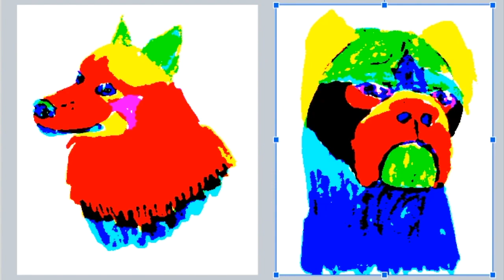color dogs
I made some colorful doggos, with some photo-editing.
For school, maybe, probably.

Update on MAP stuff:
I am SUPER busy with school, and I can't keep up with reminding people to get their parts done, so that's going to be put on hold right now.  Thank you to everyone who's been proactive on getting their parts in; I WILL get the final project done sometime, because you all did great.  But right now, I can't do anything besides school and sleep.